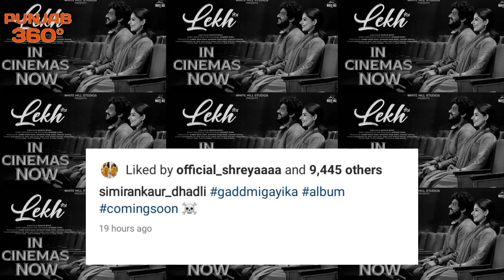The Last Ride | Sidhu Moose Wala | Karan Aujla | Lekh Latest Punjabi Song News | Punjab Hub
Best Products :

Noise Buds VS 103🎧  :

Ambrane 1000 Powerbank Fast Charging😲 :

Redmi Note 10 Lite :

Redmi Note 9 Activ :

Vivo Y21 :

Vivo Y21 e 5G :

Vivo Y3s :

Boat Earphone :